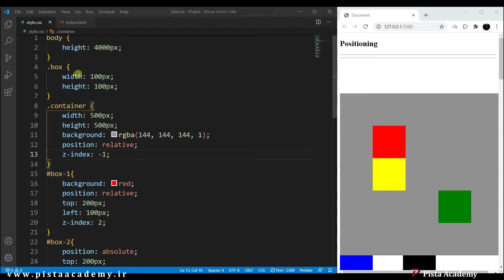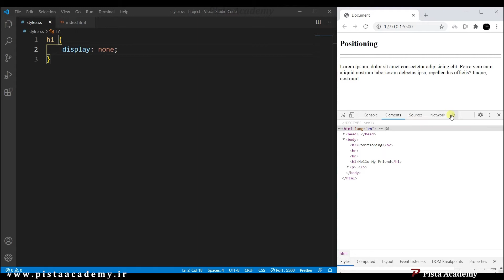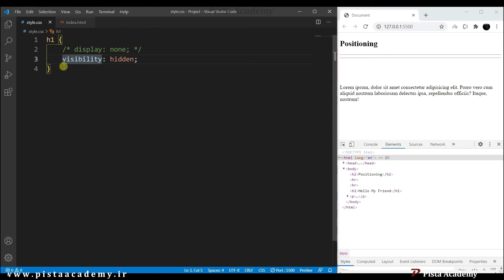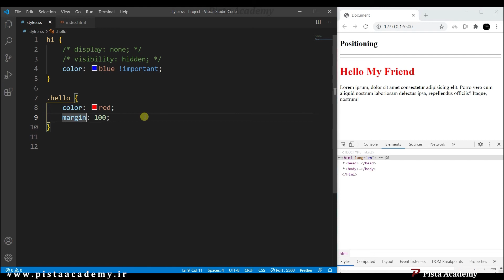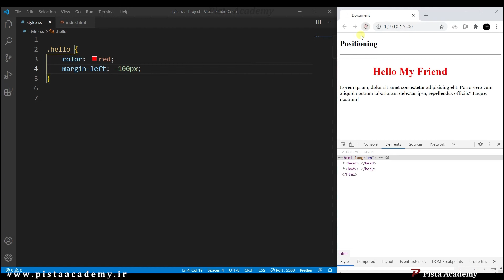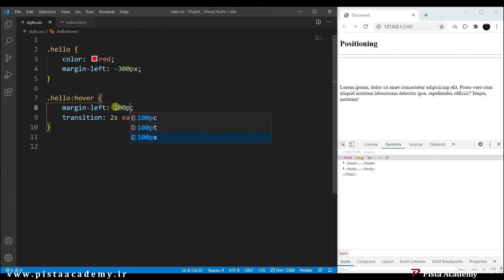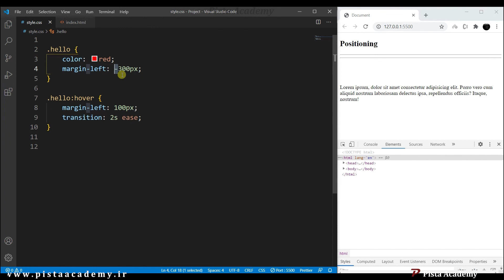HTML & CSS - جلسه بیست و ششم